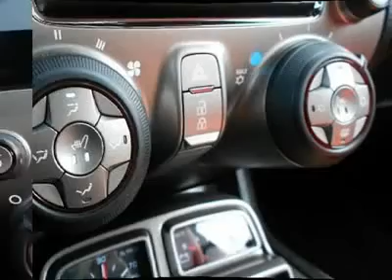2010 CHEVROLET CAMARO Burlington, NJ 112097B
2010 CHEVROLET CAMARO Burlington, NJ
Stock

Burlington Chevy USED
105 East Route 130 South

CARFAX 1-Owner, Inferno Orange with Orange interior accent!! This 6 speed RS 2SS is LOADED and SUPER CLEAN!! ONLY 2K 1 OWNER MILES!! Leather Seats, Satellite Radio, Premium Sound System,Heated Mirrors, Alloy Wheels, RS PACKAGE , Heated Leather Seats KEY FEATURES INCLUDEHeated Leather Seats, Heated Mirrors, Premium Sound System, Satellite Radio, iPod/MP3 Input, Onboard Communications System Rear Spoiler, MP3 Player, Remote Trunk Release, Keyless Entry, Steering Wheel Controls. OPTION PACKAGESRS PACKAGE includes (Q9K) 20  x 8  front and 20  x 9  rear flangeless, painted aluminum wheels with midnight silver finish, (BD8) body-color roof ditch molding, (T4F) high intensity discharge headlamps and RS unique tail lamps. 2SS with INFERNO ORANGE METALLIC exterior and INFERNO ORANGE Leather Seats features a 8 Cylinder Engine with 426 HP at 5900 RPM*. EXPERTS CONCLUDE Classic styling made modern, excellent chassis, lots of power available, approachable prices.  -CarAndDriver.com. 4 Star Driver Front Crash Rating. 5 Star Driver Side Crash Rating. 4 Star Passenger Front Crash Rating. EXCELLENT VALUEPriced $1,600 below NADA Retail. PURCHASE WITH CONFIDENCECARFAX 1-Owner. VISIT US TODAYWe are proud to offer a No-Hassle/ No-Haggle online purchase experience! We set our prices to be thousands less than the next guy!  FAMOUS FOR PUTTING YOU FIRST!  The professional and friendly sales staff at Burlington Chevrolet is standing by to help you research, and purchase your next New or PreOwned Car, Truck, or SUV.